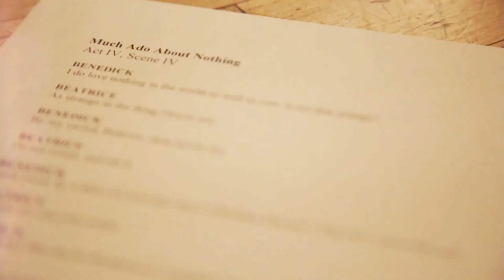IUGTE Performing Arts Conference 2019 Highlights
The IUGTE Conference 2019 has been a huge success and this is all due to the amazing people who've taken part in it and made it an unforgettable experience!

The conference program consisted of the opening night, many interesting workshops, performances, lectures, discussions and a final party concluding three days of intensive diving into the exploration!

It included several workshops on R.Laban, M.Chekhov, V. Meyerhold and K. Stanislavsky techniques, performance for camera and TV workshops, traditional performing arts techniques, ballet techniques, dance and composition classes, performances, interactive talks and discussion, great party :)

What's Next?

IUGTE Performing Arts Conference is an annual conference, so, in 2021 it will also take place in this in Austria. Due to Covid-19, it has been shifted to summer period and will take place on 26-29 July!
The program venue is a beautiful refurbished castle of the 13th century, surrounded by hills and a natural park south of Graz.

Also, as a tradition, it became to host the International Physical Theatre Lab with Ostrenko Brothers just a few days before the conference (20-26 December).